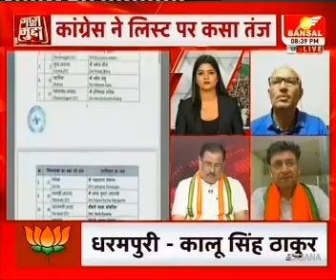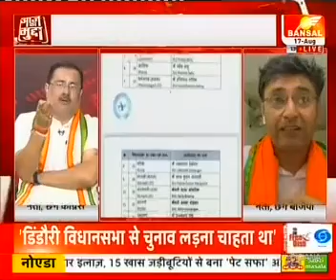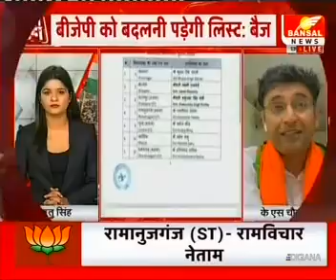Nitin_Bhansali Congress Debate बीजेपीप्रत्याशीसूची Bansal_News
बीजेपी द्वारा 21 विधानसभा सीटों पर प्रत्याशी घोषित किए जाने के विषय पर Bansal News की लाइव डिबेट में कांग्रेस पार्टी की ओर से कांग्रेस नेता नितिन भंसाली का पक्ष.